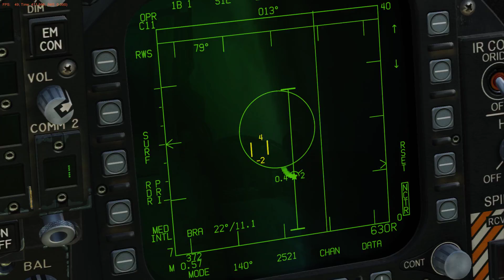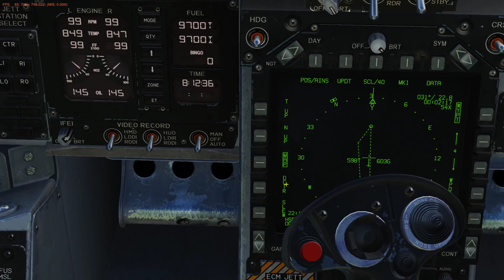DCS World 2.7.3 • Mariana Islands New Map Tour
First quick look at the new free map added recently do DCS World.

I have my FPS counter displayed to show the performance - it's the most resource heavy map I flew (didn't tried Channel and Normandy maps). For comparison I get around 60-70 FPS on Caucasus map, while here in most detail heavy spots it goes down to 20*.

Don't mind the landing, it was the fastest way to get the plane into the hangar deck and myself into mess hall ;) but seriosuly, did they implemented the burble effect for the Bug as well?

*Edit: After clearing the shader and fxo folder the lowest FPS I registered during this mission was around 30. Not great, not terrible...